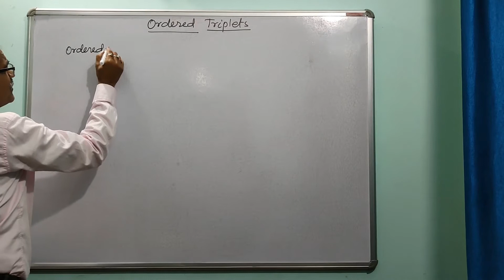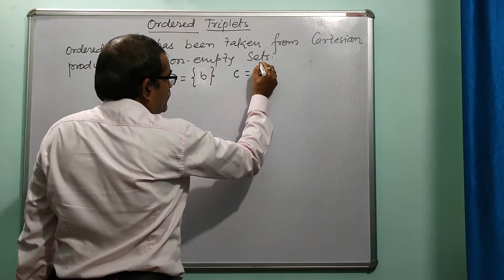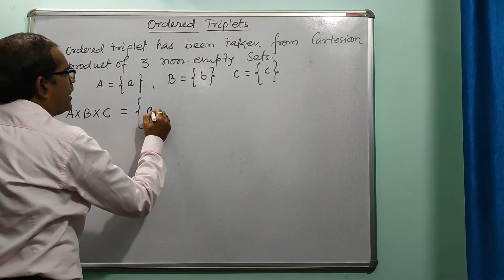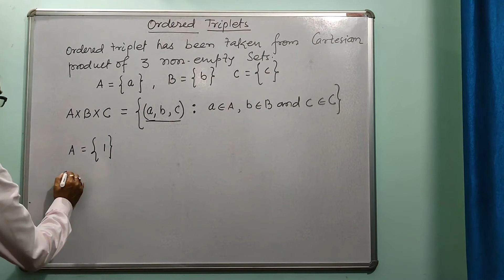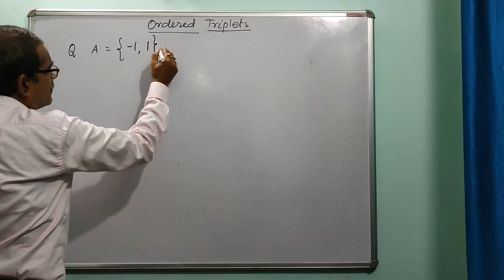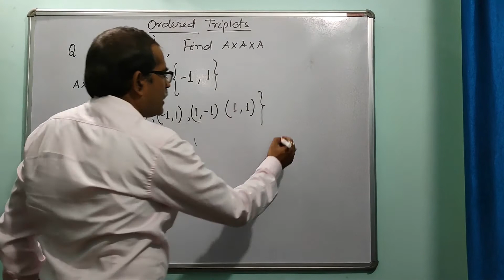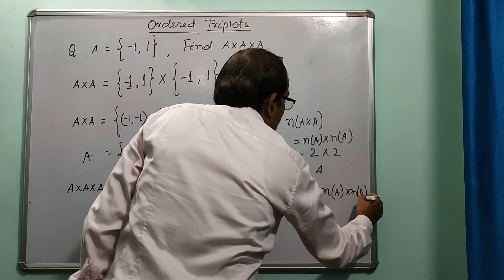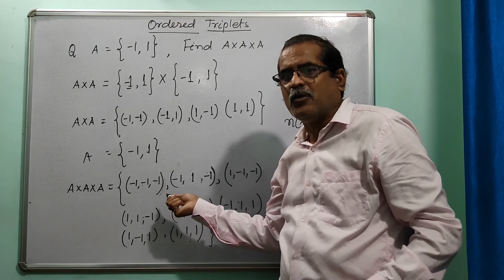ORDERED TRIPLETS OF CARTESIAN PRODUCT || CLASS 11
HELLO,